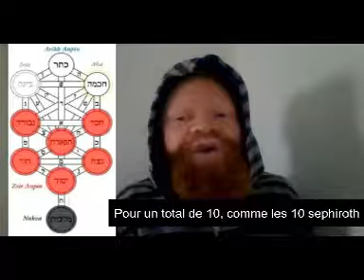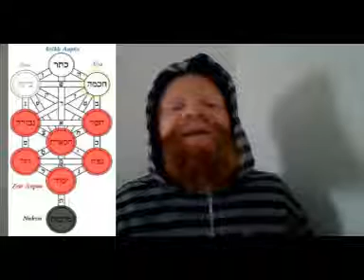La miṣwāh de procréation et le nombre idéal d’enfants